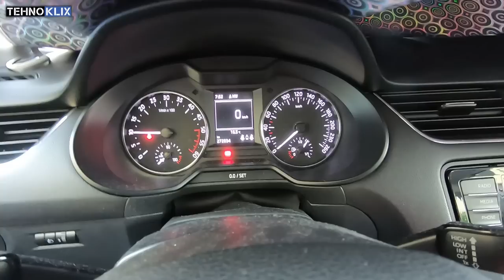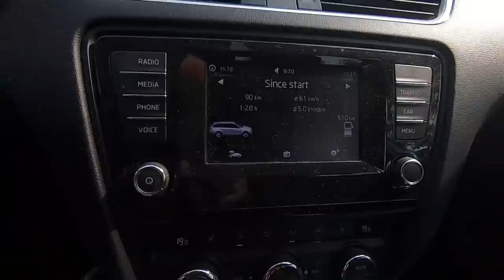Idemo po brata Adis-a